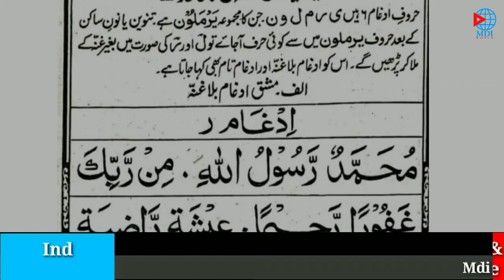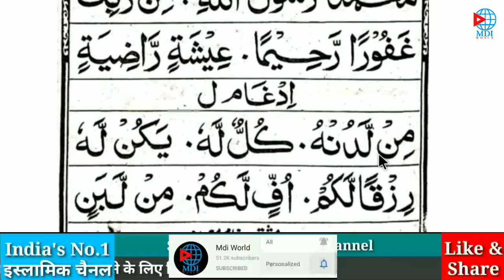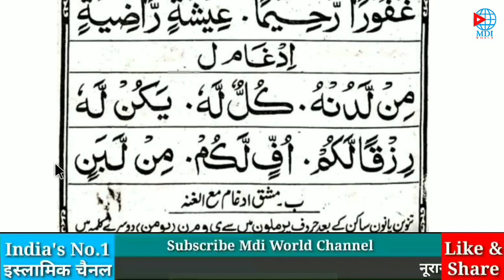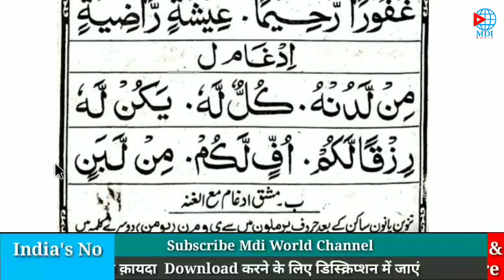Noorani Qaida Part 37 | Anzar Ahmad | Mdi World | Aao Quran Seekhain Namaz ka tarika